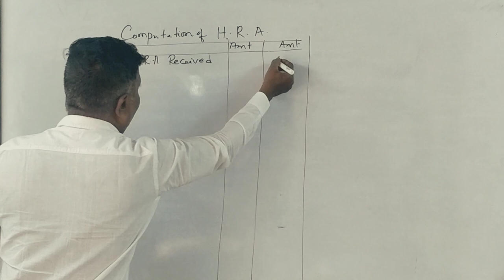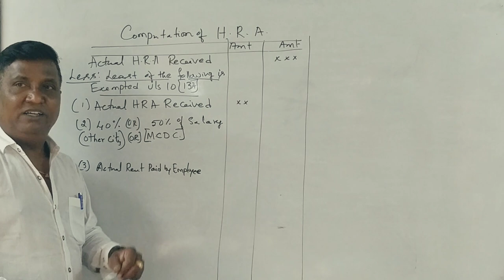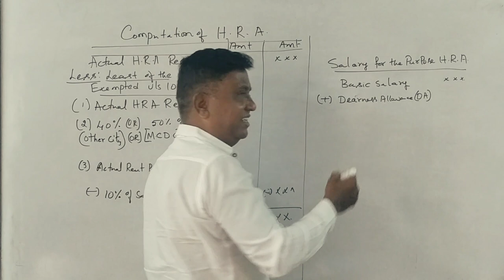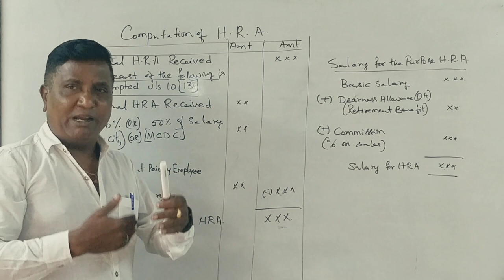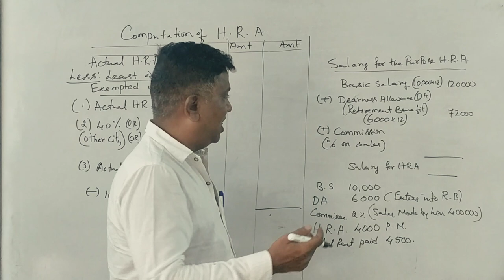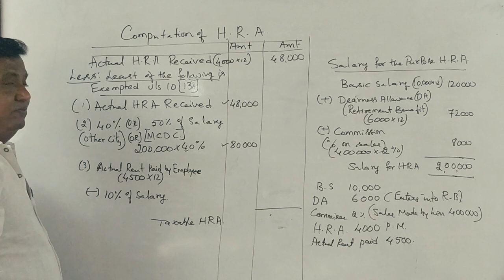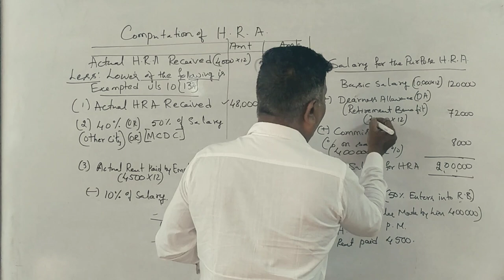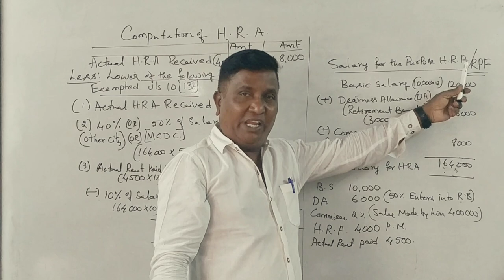House Rent Allowance - in Kannada PART 35 - Revision class - By Srinath Sir